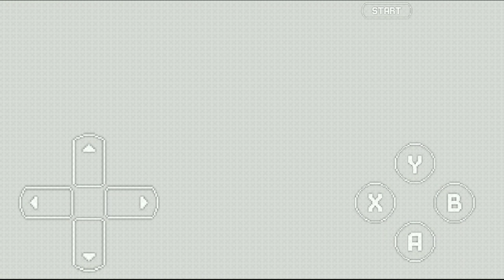Extra Life In Sonic 3 A.I.R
Heres The Link To The Mod
Dont Forgor To Like And Make That